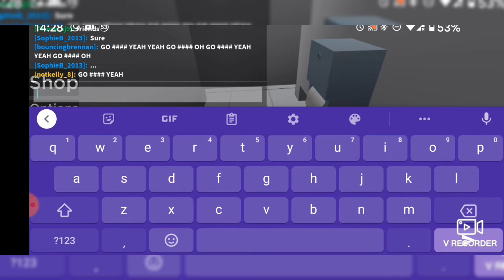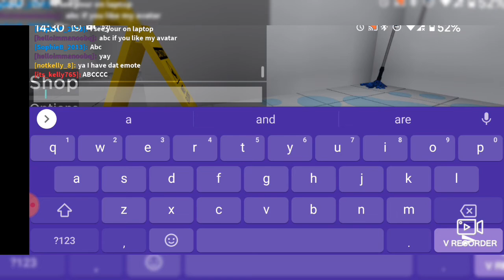Public Bathrooms | Mr Banana Monkey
This is a video about what it's like in a public bathroom...